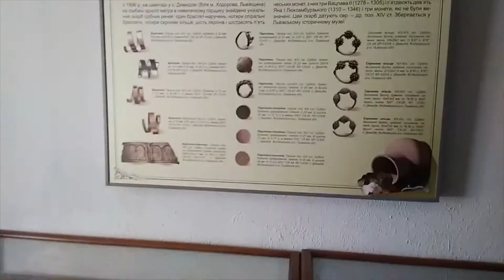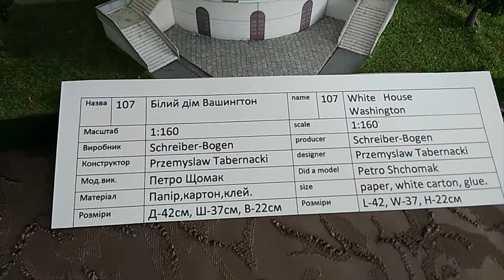музей мистецтва м Жидачів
Вивчаємо рідний край. Стрийський район.
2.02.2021